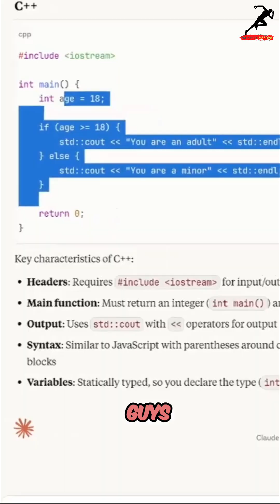Coding Languages: Master the Core Logic and Concepts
For mid-career individuals learning to code, discover how all coding languages share a fundamental structure. It's all about controlling logic. Each offers similar principles with different words. It is also about expressing the logic to perform a sequence of steps.
** Catch the full Easier Said Than Done Podcast on YouTube Or Spotify.